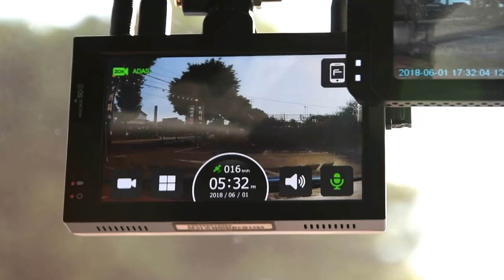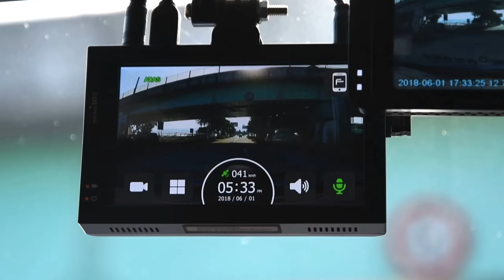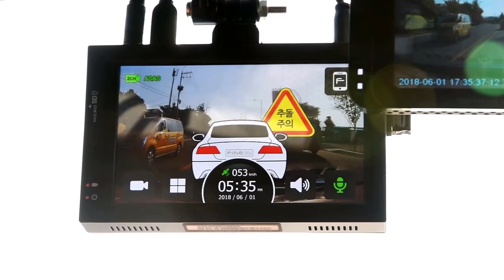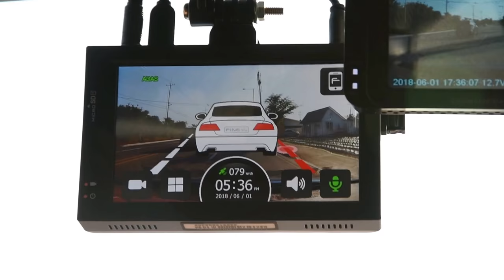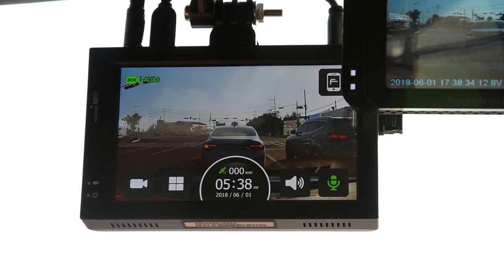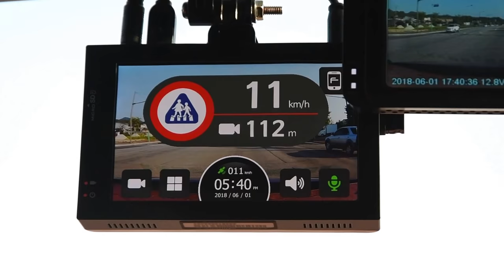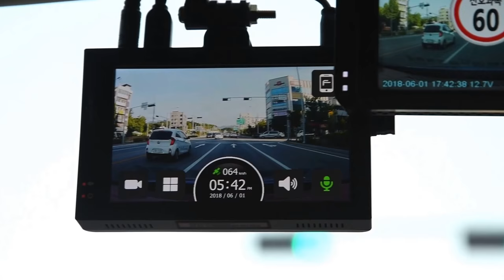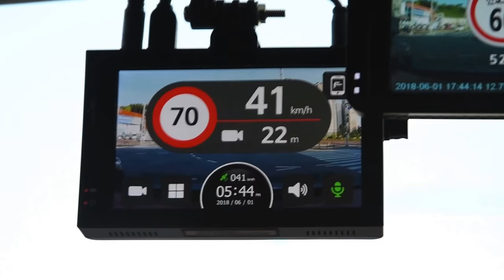파인뷰 GXR1000a 2채널 블랙박스 작동 모습(ADAS Plus 포함)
전방 틴팅필름 : 존슨필름 35%